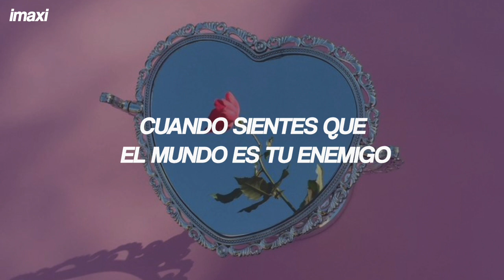Now United - Love is Love | Español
Now United - Love is Love (Sub Español)
Now United - Love is Love (Traducida/Subtitulada al Español)